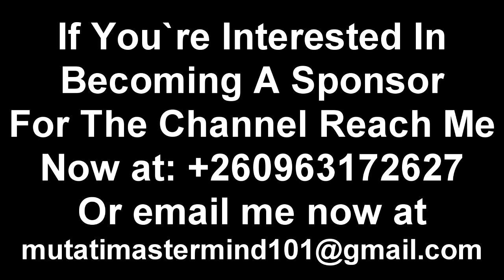President HH Needs to Work On This One Thing; Once He Fixes This; He’ll Be Warm & Dry “Watch The Ent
President HH Needs to Work On This One Thing; Once He Fixes This; He’ll Be Warm & Dry “Watch The Entire Video”